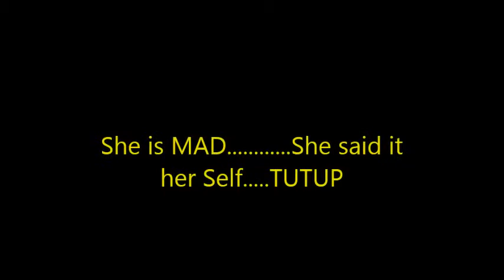Rehab(Amada Hannibal cover)